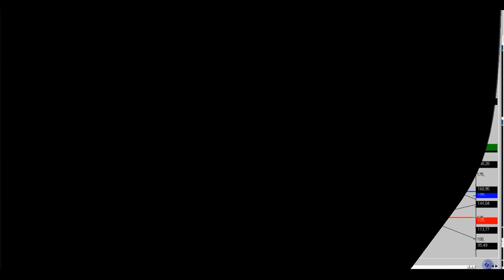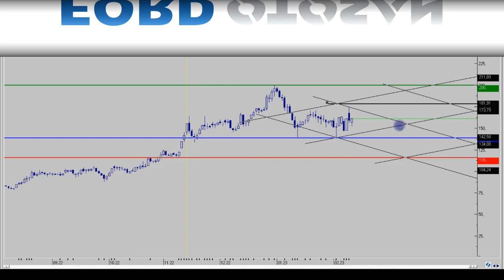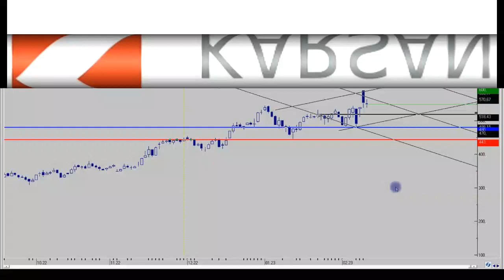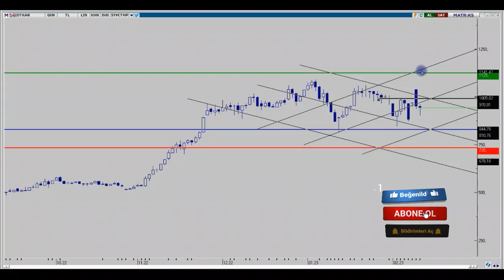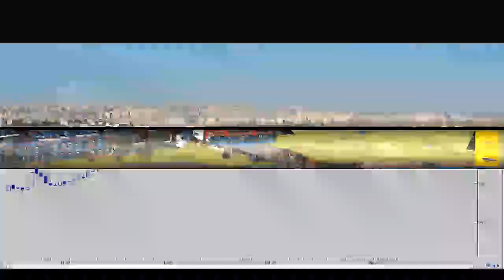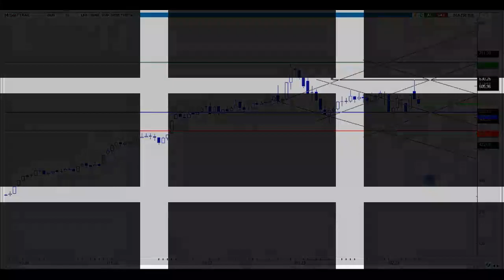ASUZU - DOAS - FROTO - OTKAR - TTRAK HAFTALIK DEĞERLENDİRMELER 19.02.2023 (FROTO HİSSE YORUMU)